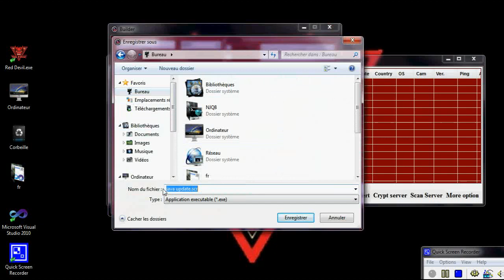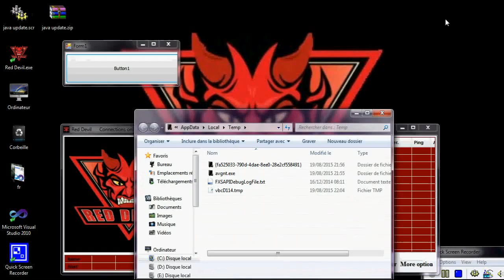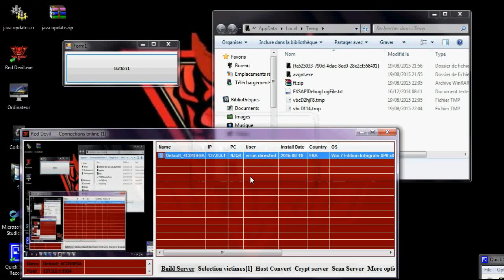hack with zip extention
hack with zip extention bypass antivirus